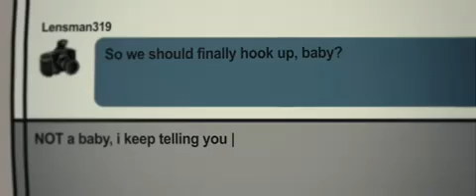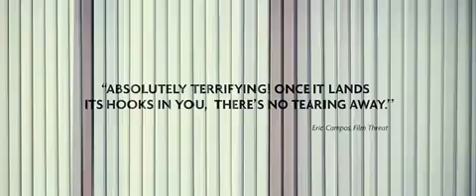Trailer Hard Candy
Thriller del 2005 di produzione statunitense con Ellen Page.